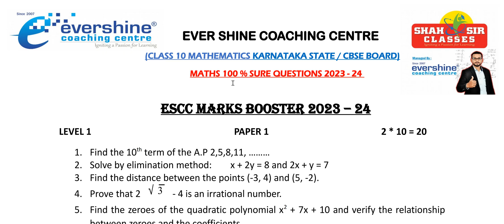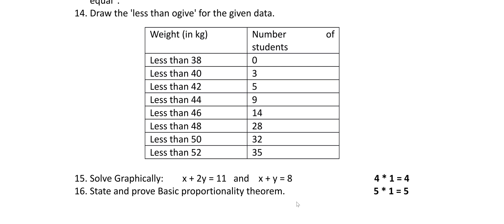Class 10 Maths Marks Booster 2024 | 100% Sure Questions | Passing Package | Paper 1| Karnataka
Here in this video, we are going to cover the most important questions & chapter-wise marks, questions of SSLC Mathematics, which is helpful for all Karnataka Board & CBSE Board students. we are 100% sure that after watching this video you will be able to answer all the questions correctly. so please kindly join us and share this video with your friends.

Hope you find it helpful & interesting. Enjoy Learning!
Class 10 Maths Marks Booster 2024 | 100% Sure Questions | Passing Package | Paper 1| Karnataka pdf

👉 Admissions are open for the next academic year 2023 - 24
👉 Branches: Tannery Road, Bangalore
👉 Classes conducted from Class 1 to Class 12

✅ Student Care number - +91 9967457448 / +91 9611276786
👉 Call anytime to talk to Ever Shine Coaching Centre Counsellors for FREE expert guidance

All the above-mentioned topics are described interactively and efficiently so that the students could easily understand them.